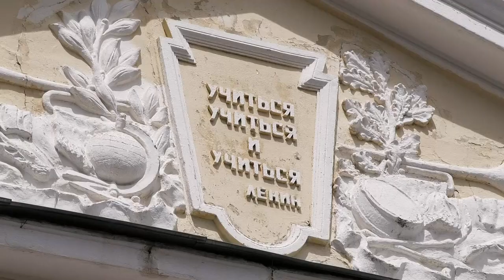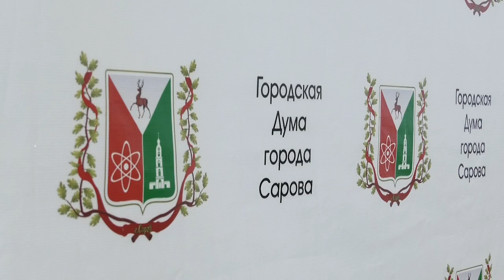Урок под звуки молотка?